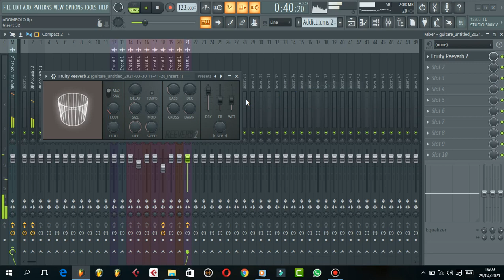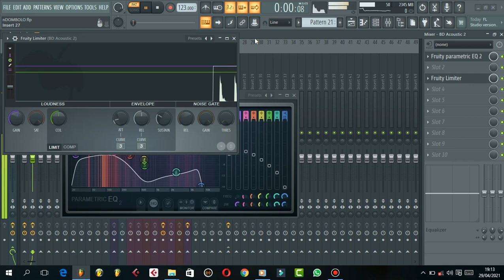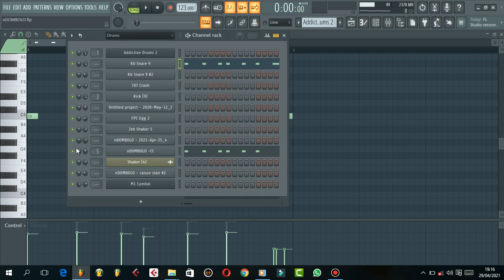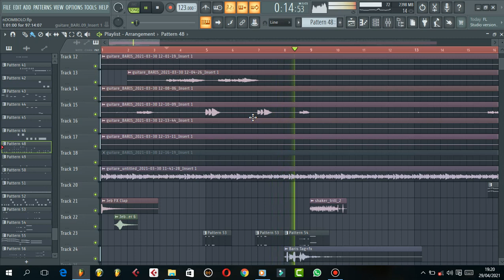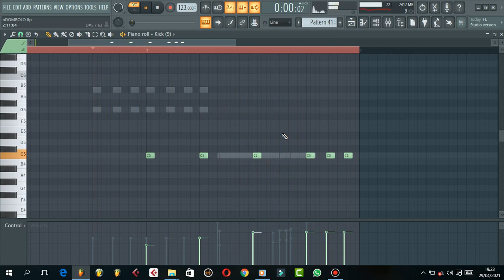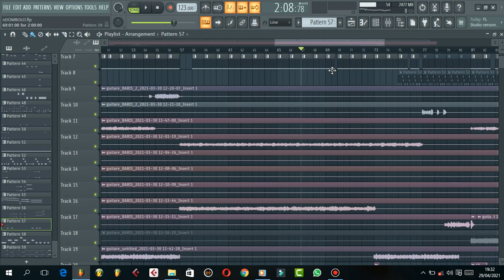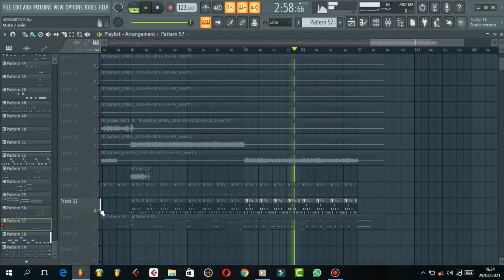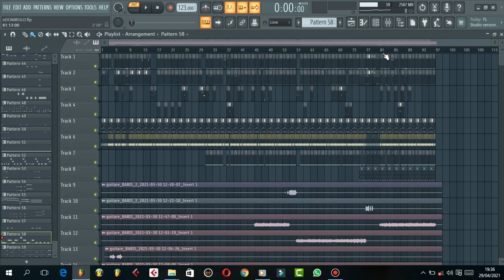COMMENT FAIRE UN BEAT NDOMBOLO - COUPE DECALE ( Baris Producer )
Tel Whats App     Baris Beats   : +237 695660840

Salut à tous, moi c'est Baris Beats ; certain (e) s me reconnaîtrons peut- être 🙂 , d'autre pas 😟; mais ceci est ma nouvelle chaîne YouTube ✅✅ .

J'ai été victime d'un piratage de compte Gmail 😡😡😡 et comme vous le savez le compte Gmail est directement lié au compte YouTube. Pour ceux qui veulent connaitre un peu plus de moi vous n'avez qu'a cliquer sur ce lien 🙂 :

Je tiens donc à rappeler que je posterai plus ce cette chaîne ❌❌  étant donné que j'ai été piraté 😡😡😡 mais plutôt sur cette nouvelle chaîne ✅✅